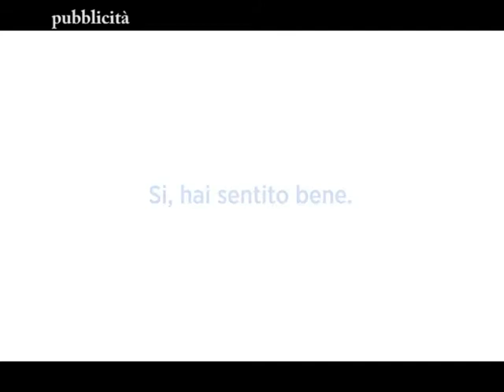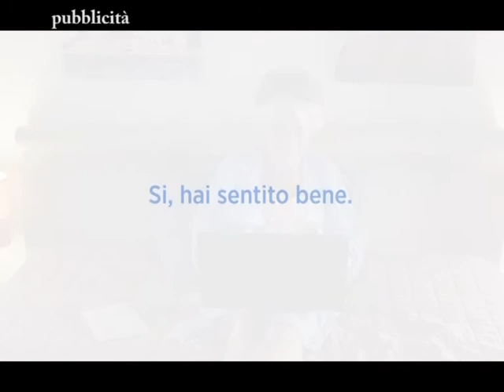Insuperabili_Ospite: Mariella Galvani (Puntate 2018)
Diciassettesima puntata del  programma sulla disabilità dal titolo “Insuperabili” condotta in studio da Andrea Silvestrone, campione italiano di tennis in carrozzina. Ospite della puntata: Mariella Galvani Presidente della "Casa del Sole"

Ideato da Paolo Minnucci e Andrea Silvestrone
Condotto da Andrea Silvestrone